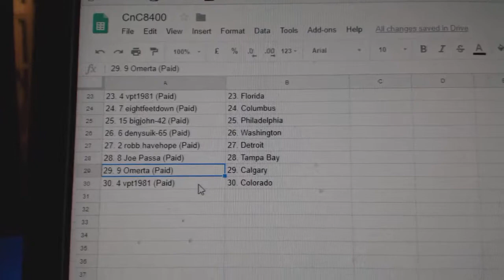Team Randoms - C&C GB #8400